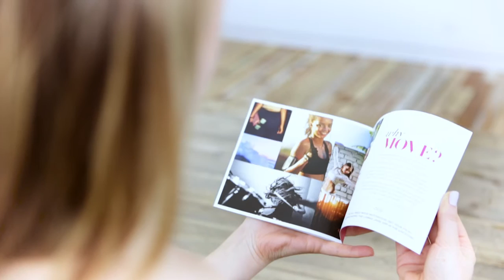The Love You Book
Love you is an inspiring 22-page handbook dedicated the art of loving YOU. At Lorna Jane, we understand the pressures women face because we too have to face them every day. We want to empower, encourage and inspire all women across the globe to create lives that they love because we believe that all women deserve this.
In the words of our Founder, Lorna Jane Clarkson “As women, we can be our own worst enemies. We get so caught up in the things we don’t like about ourselves that we forget how amazing we actually are. You can’t have a great relationship with anyone whether it’s a partner, a work colleague or even a family member, if you don’t first and foremost have a good relationship with yourself and that’s exactly what Love You is all about.”